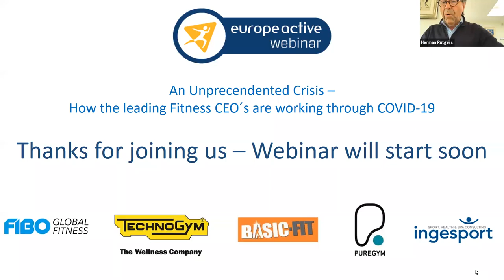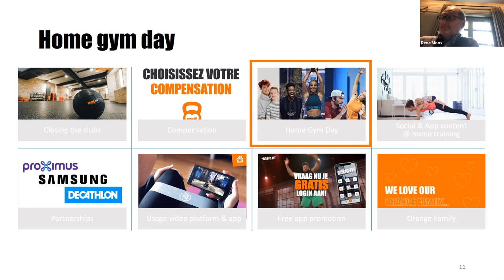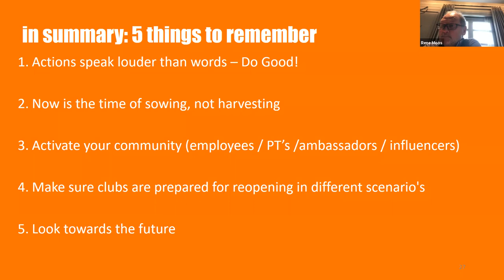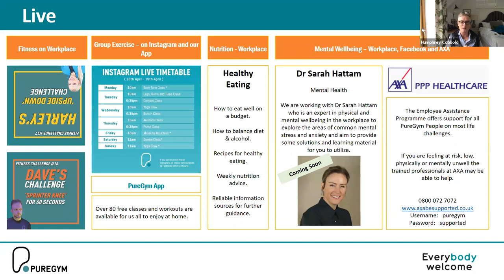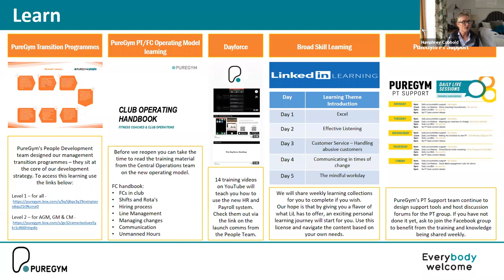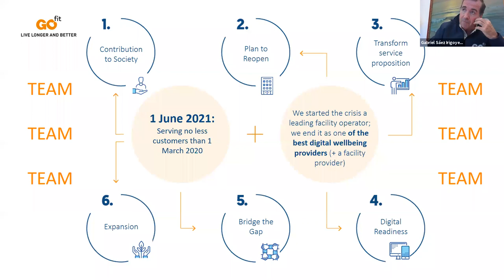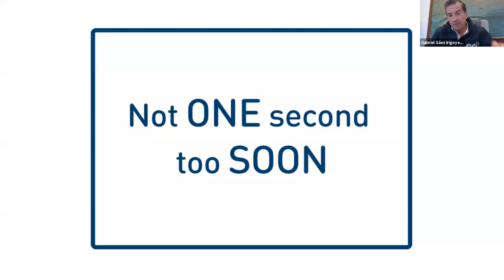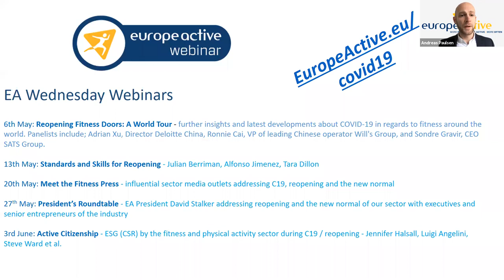An Unprecedented Crisis: How the leading fitness CEO's are working through COVID-19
Moderator Herman Rutgers (EuropeActive Ambassador) introduces a panel representing some of the largest European operators as they present their Covid19 response and reopening strategies.

Presenters:
Humphrey Cobbold, CEO Pure Gym
Rene Moos, CEO Basic-Fit International
Gabriel Saez, CEO Ingesport GO fit

The webinar commenced with a welcome by Silke Frank (Event Director FIBO) and an introduction by Nerio Alessandri (Founder and President Technogym and The Wellness Foundation).